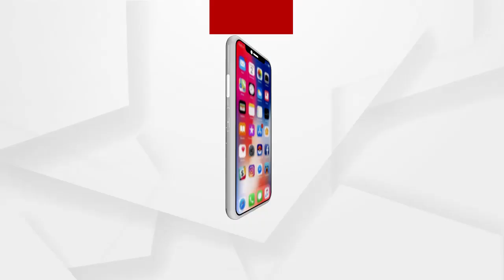ପବିତ୍ର ମକର ସଂକ୍ରାନ୍ତି ଅବସରରେ ପ୍ରଭୁ ବଳଦେବଜୀଉଙ୍କ ପୀଠରେ ଆର୍ଶିବାଦ ଭିକ୍ଷା କରୁଛନ୍ତି ଶ୍ରଦ୍ଧାଳୁ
ଅଧିକ ଖବର ପାଇଁ ଡ଼ାଉନଲୋଡ କରନ୍ତୁ “Argus News” ଆପ୍